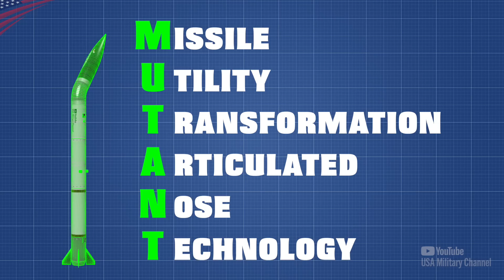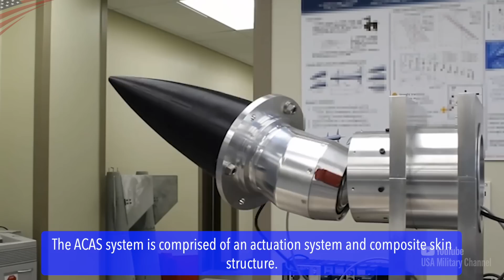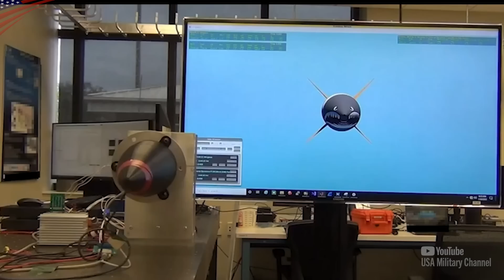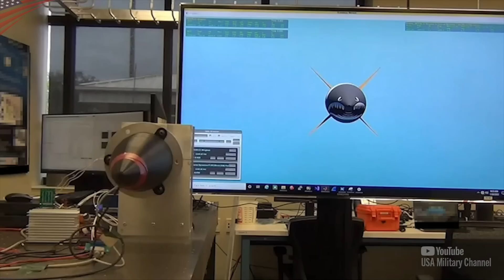US Developing Revolutionary Missile That Bends Like a Snake – MUTANT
The U.S. Air Force Research Laboratory (AFRL) is developing a groundbreaking missile system known as MUTANT (Missile Utility Transformation via Articulated Nose Technology). This revolutionary missile has the ability to bend and change its trajectory mid-flight, allowing it to strike targets with snake-like precision.

Film Credits: U.S. Air Force Research Laboratory